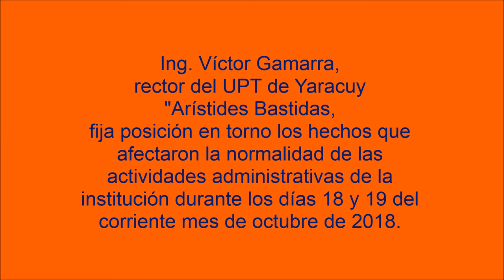POSTURA UPTYAB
Ante las acciones emprendidas por el "Centro de Estudiantes FREU" del la Uptyab, las cuales afectaron las actividades administrativas de la institución durante los días 18 y 19 del mes de octubre de 2018, el rector Víctor Gamarra fijó posición.